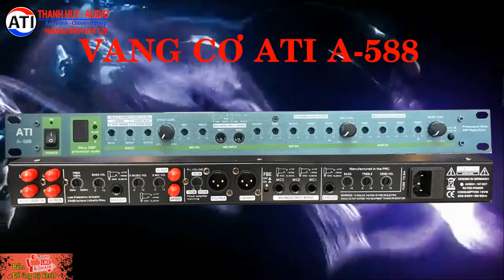Hướng dẫn Setup dàn âm thanh karaoke nhạc sống chuyên nghiệp chuẩn nhất | Thanh Huy|0934554129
Hướng dẫn Setup dàn âm thanh karaoke nhạc sống chuẩn| Thanh Huy|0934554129